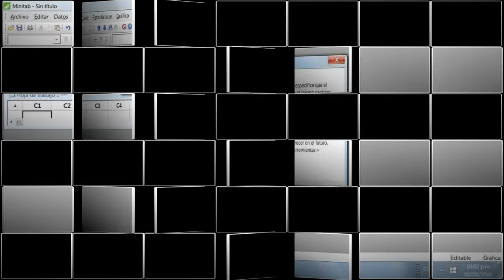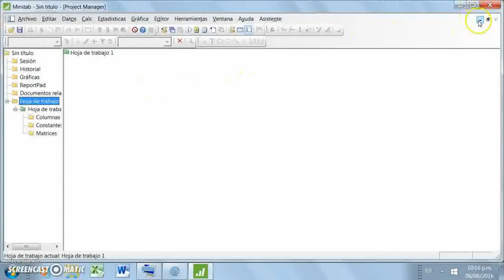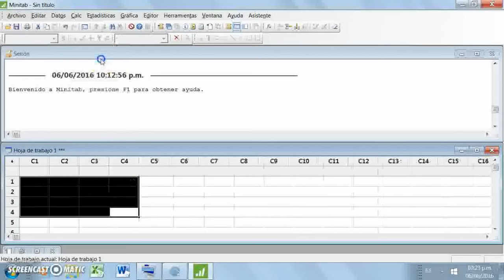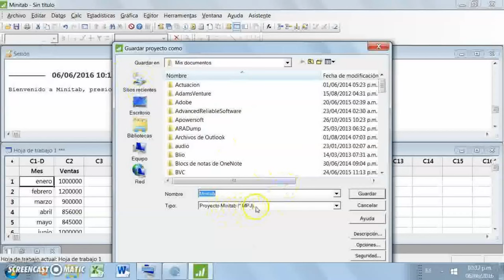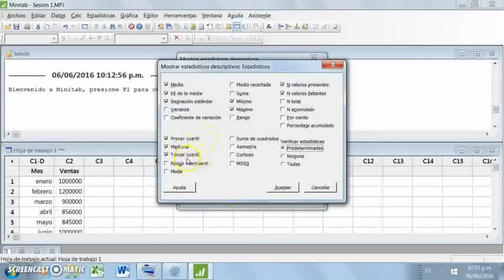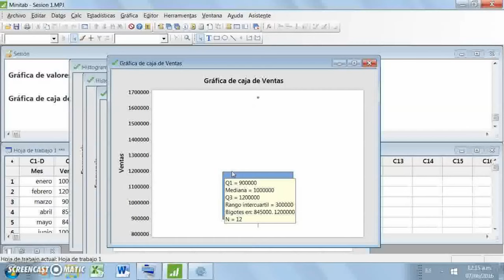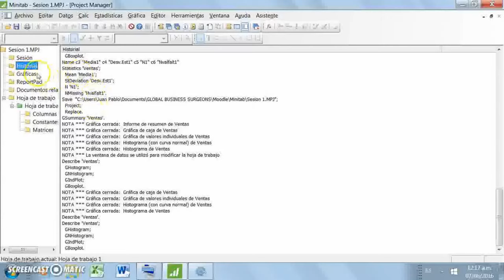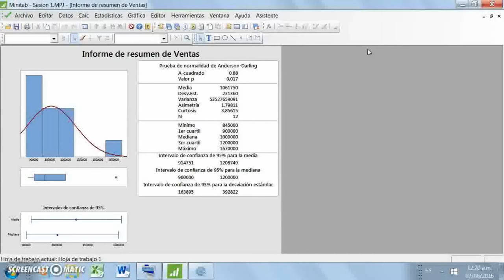Minitab - Estadística Descriptiva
En este tutorial se da una introducción a la interfaz del software Minitab 17. Asimismo se explica como calcular y graficar lo referente a estadística descriptiva como apoyo a la fase Medir del DMAMC en Seis Sigma.